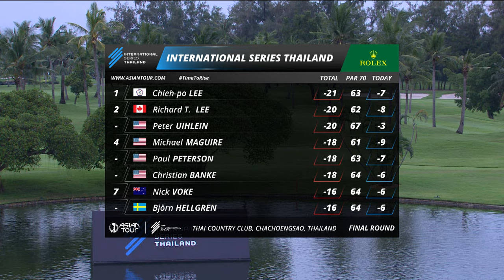Lee snatches last-gasp win over Uihlein | Rd 4 Highlights | International Series Thailand